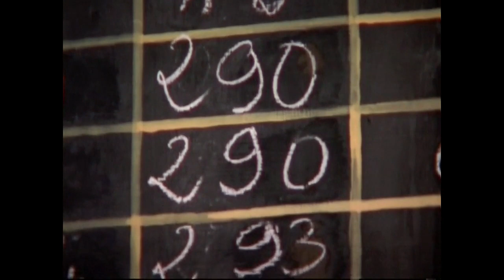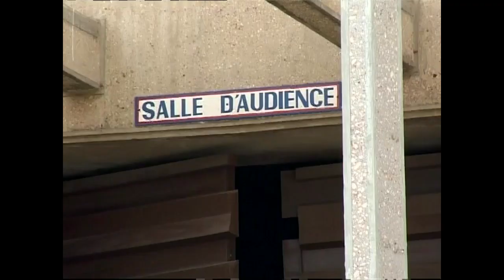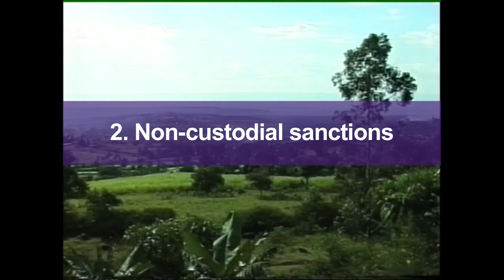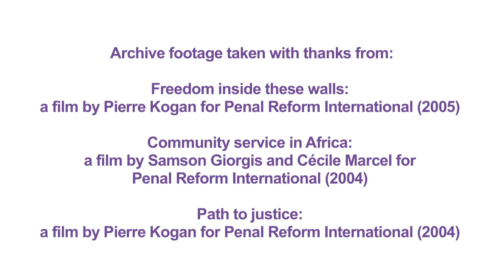25 years of working in Africa to reduce overcrowding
This short film focuses on the problem of overcrowding in African prisons and PRI’s past and present contribution to reducing it. Uses archive footage taken in East and Sub-Saharan Africa by PRI over the years.

Approx 4 mins.